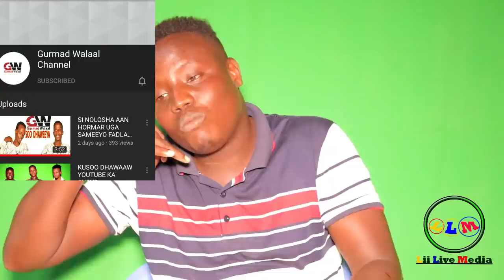DEG DEG NUUR WEERSHE OO DACWEYAY LII LIVE MEDIA KADIB CADEYMIHII MAMA KHADRA XOG XASASI 2020